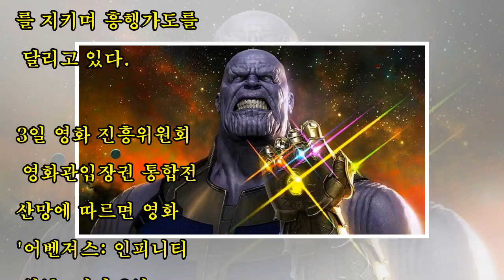적수 없는 ‘어벤져스: 인피니티 워’ 8일 연속 박스오피스 1위…‘신과 함께’보다 빠르다